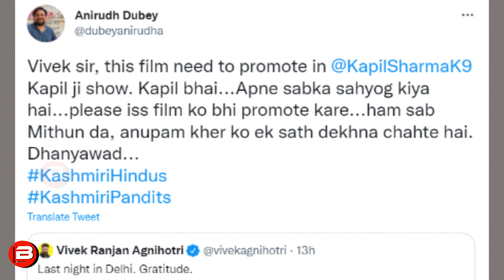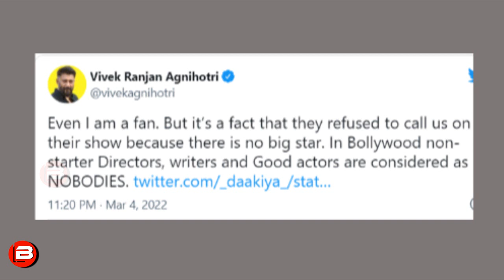The Kapil Sharma Show में The Kashmir Files को PROMOTE करने से मना ? Vivek Agnihotri का आरोप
The Kapil Sharma Show में फिल्म The Kashmir Files को PROMOTE करने से क्यों किया मना ? Vivek Agnihotri का बड़ा आरोप । Kapil Sharma और The Kapil Show को boycott करने की मांग । Kapil Sharma will repiles to Director Vivek Agnihotri For Not Promoting his film The Kashmir Files In His Show ?